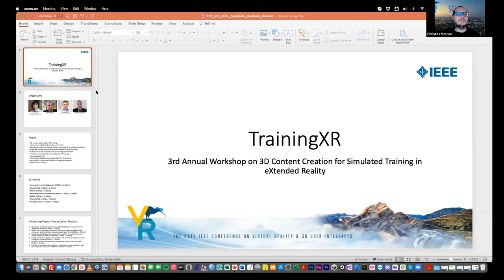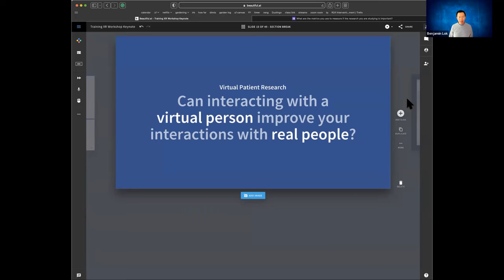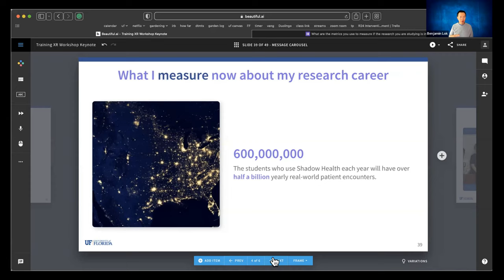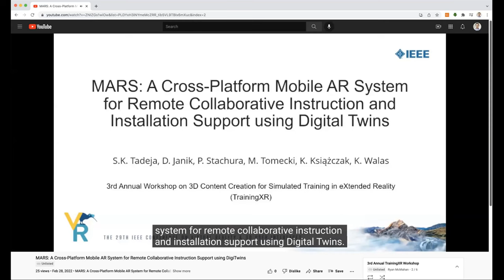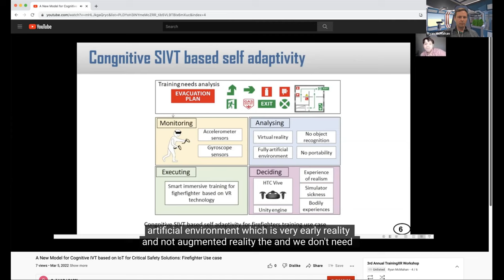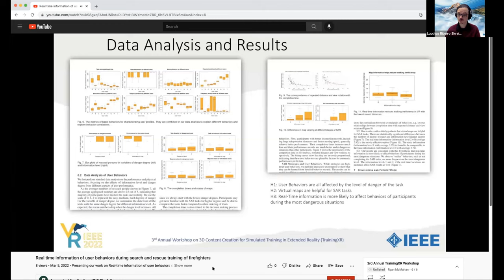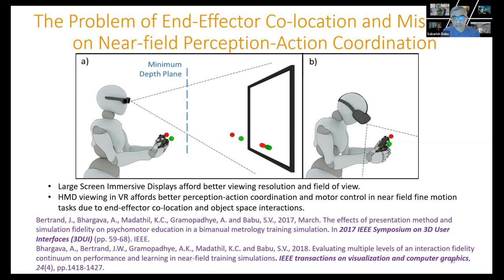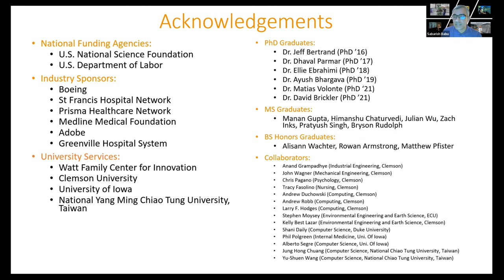Workshop: 3D Content Creation for Simulated Training in eXtended Reality (TrainingXR) | IEEE VR 2022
Principal Organiser: Lap Fai (Craig) Yu

This workshop discusses and articulates research visions on using the latest extended reality (VR/AR/MR) technologies for education and training purposes, and on creating immersive 3D virtual content for delivering effective and personalized training experiences. This workshop will gather researchers and practitioners in a variety of computer disciplines related to XR training and content creation. We will invite renowned speakers from the research community and the industry to give talks related to XR-based training to inspire the field to further explore this promising direction.